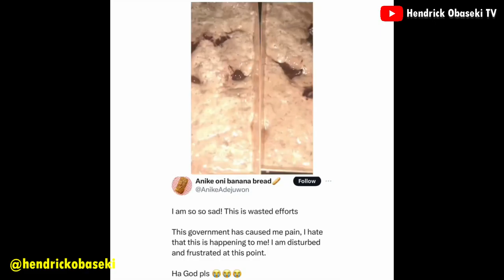Businesswoman cries profusely as she counts her losses due to power outage (video)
A businesswoman has cried out after losing her items due to power outage. She shared a video of some cakes she made that got bad due to a power outage.

Posting a video of herself crying. she wrote;
‘’I am so so sad! This is wasted effort

This government has caused me pain, I hate that this is happening to me! I am disturbed and frustrated at this point.

Ha God pls''